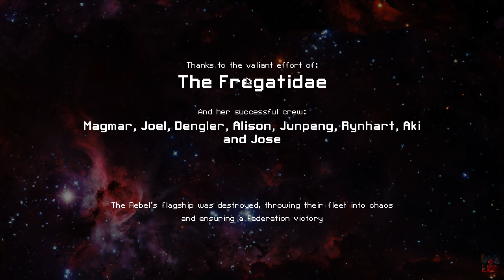FTL - The Fregatidae (Hard) - Frig this ship...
In FTL you experience the atmosphere of running a spaceship trying to save the galaxy. It's a dangerous mission, with every encounter presenting a unique challenge with multiple solutions. What will you do if a heavy missile barrage shuts down your shields? Reroute all power to the engines in an attempt to escape, power up additional weapons to blow your enemy out of the sky, or take the fight to them with a boarding party? This "spaceship simulation roguelike-like" allows you to take your ship and crew on an adventure through a randomly generated galaxy filled with glory and bitter defeat.